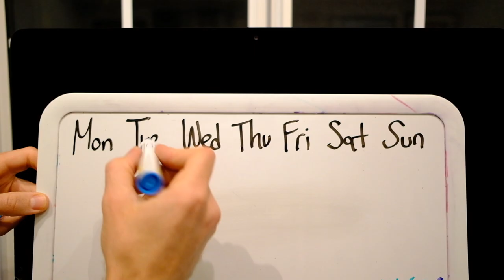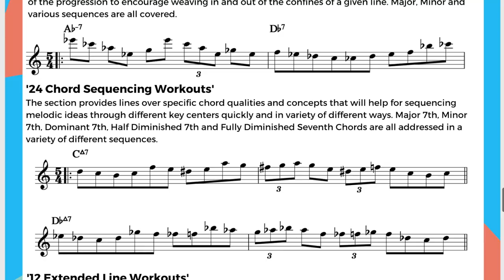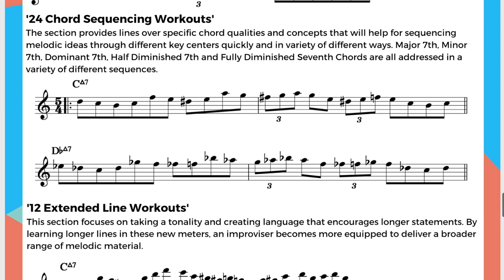ii- V Tuesday! NEW Weekly BAM Vocabulary! Feat. Colin Gordon & Steve Kortyka! (week 14)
Thank you as always for tuning in! 🙌 ❤️
➕ always positive, always progressing ⬆︎